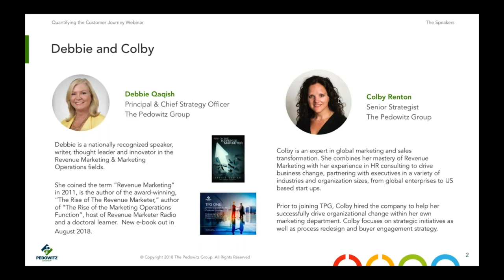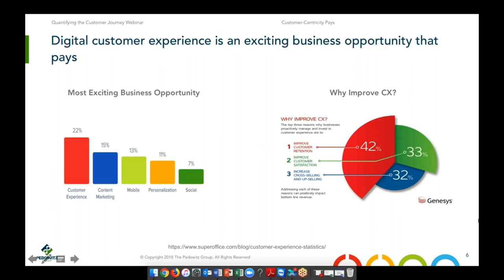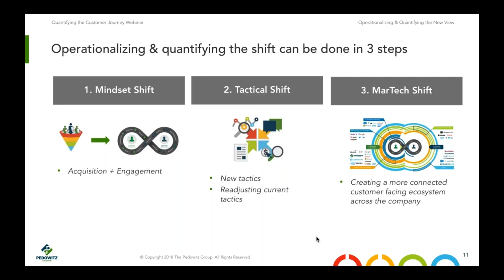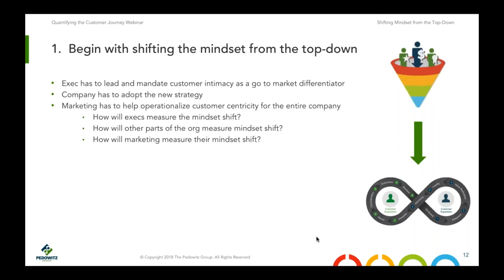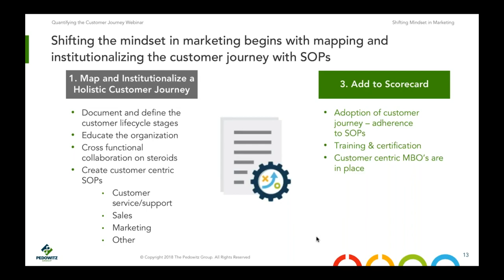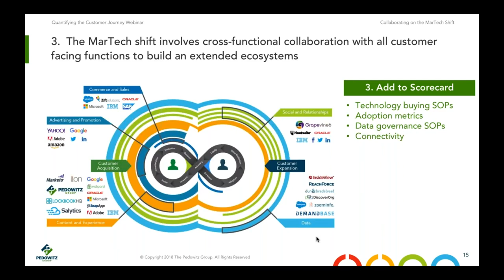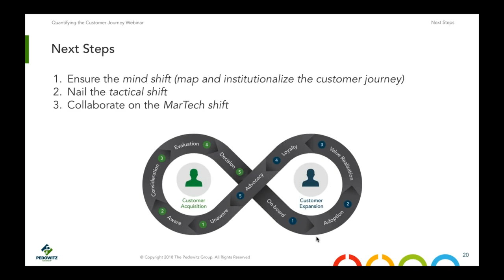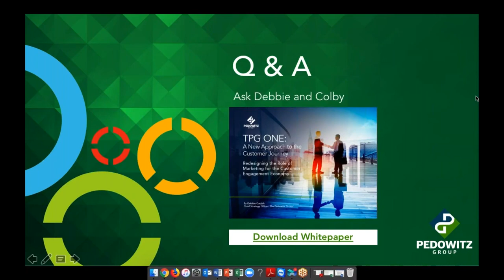Quantifying the Customer Journey (Webinar)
What impact does an updated customer journey have on your marketing ... and revenue? Join Dr. Debbie Qaqish and Colby Renton in this webinar for answers and practical applications.

Originally broadcast in 2018. Still relevant!